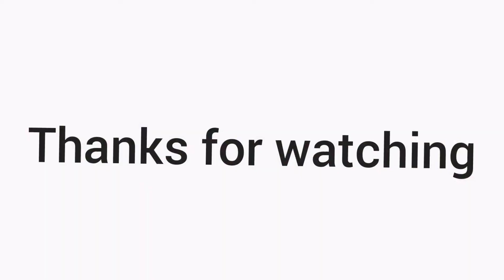Exercise to increase Hand strength